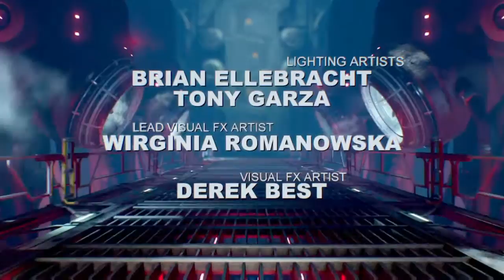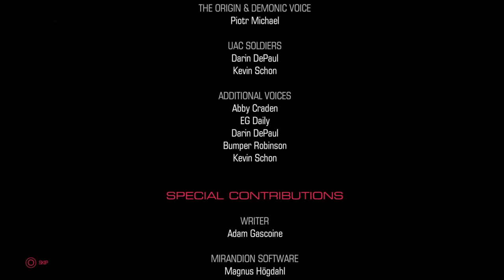Doom Let's Play Part 12 : Twirking imps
Hey guys this series has been so much fun to do it had a badass ending aswell so check out NoBro and Swag Katt their content is pretty guchi also comment like and subscribe and peace peace guys